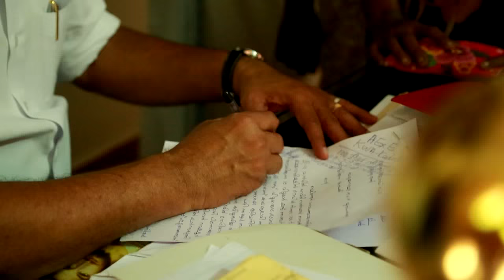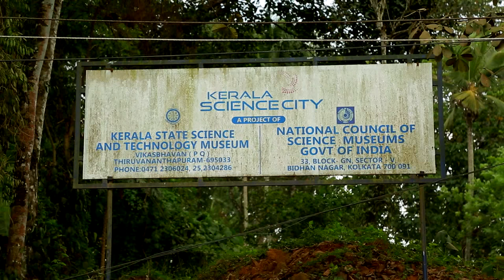Adv Mons Joseph Projects KDY